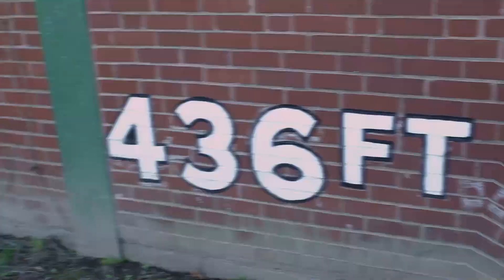STEELERS SEASON ON THE LINE| CAN STEELERS MAKE PLAYOFFS | STEELERS VS BROWNS WEEK 18 GAME PREVIEW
It's week 18 and the Steelers season is on the line. Steelers need to beat the Browns and pray for the Jets to beat the Dolphins and the Bills to beat the Patriots. The Steelers playoff scenario is very possible, but Steelers need to do their job and win. At least end the season strong. Steelers are back at home for the last time this season and the Browns want to spoil the Steelers playoff chances. WIN THIS GAME AND PRAY! This is our Steelers vs Browns Week 18 Game Preview! Give us your Steelers vs Browns Week 18 Predictions!

Don't forget, we'll be LIVE for Steelers vs Browns Gameday for the Steelers vs Browns Live Stream

(DM for an invite to Discord chat)